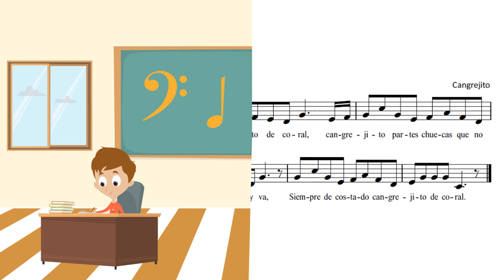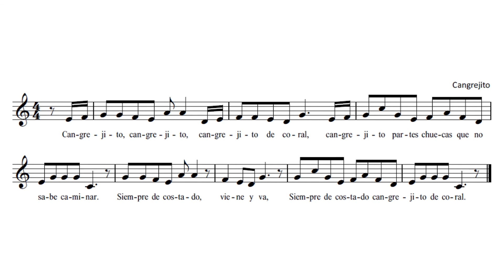🦀 CANGREJITO DE CORAL (Canción Infantil) Nº 192 | Partitura y Letra Curso Solfeo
LETRA DE LA CANCIÓN INFANTIL "CANGREJITO DE CORAL"
🦀 Cangrejito, cangrejito, cangrejito de coral,
cangrejito, patas chuecas, que no sabe caminar.
Siempre de costado viene y va,
siempre de costado, cangrejito de coral.